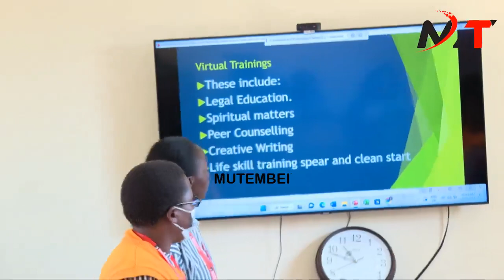SEE WHAT HAPPENED TO FIRST LADY RACHEL RUTO AT THE LANGATA WOMAN PRESONER